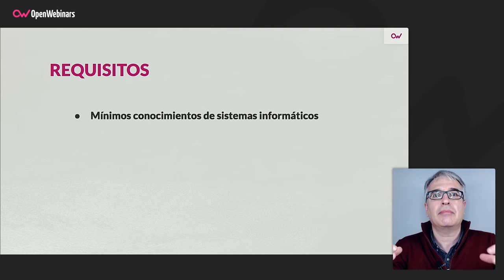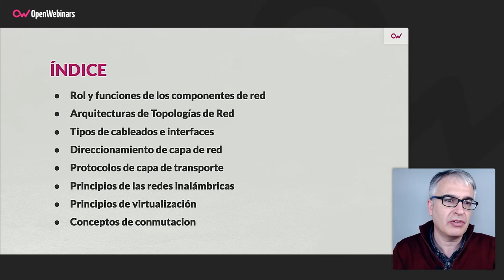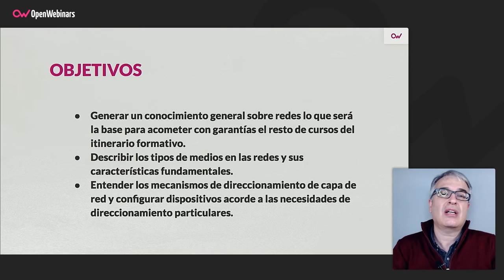Curso Certificación Cisco CCNA 200-301 Parte 1.1: Prácticas de Fundamentos de redes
Si te estás preparando la certificación Cisco CCNA 200-301, este curso te ayudará con ejercicios prácticos relacionados con el primer curso del itinerario, centrado en los fundamentos de redes.

- Aprender los componentes, medios, y arquitecturas de una red
- Comprender el direccionamiento ip
- Conocer los protocolos de la capa de transporte
- Conceptualizar redes inalámbricas y virtuales
- Entender la conmutación de un switch

Comienza este Curso Certificación Cisco CCNA 200-301 Parte 1.1: Prácticas de Fundamentos de redes